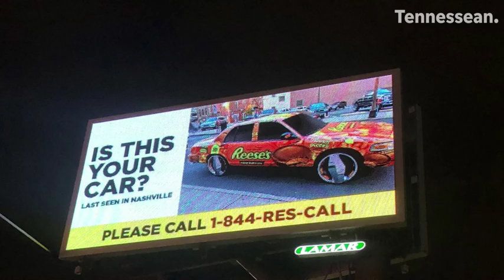Reese's searches Nashville for unique car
After learning of a vehicle decked out in Reese's logos, the candy company reached out to Nashville to locate the driver and set up a meeting with a superfan.